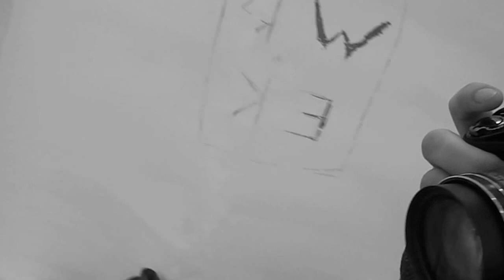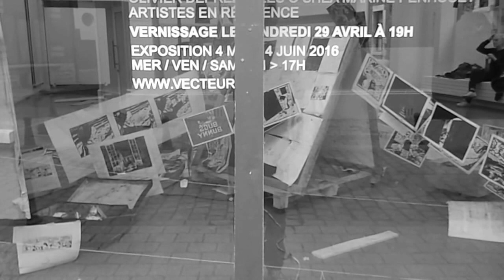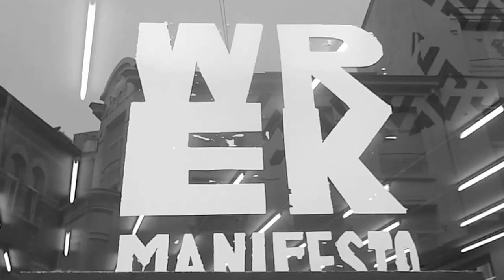FIN WREK MANIFESTO NATIVES OF ABSTRACTION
The final day of the residence & exhibition by WREK ( Olivier Deprez Miles O Shea Marine Penhouët ) at Le Vecteur Charleroi.